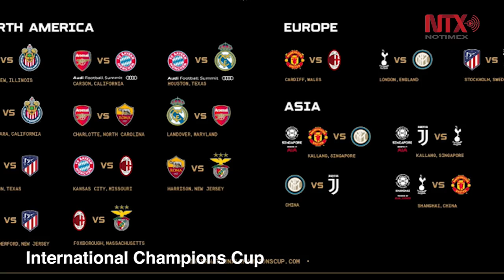Corte Informativo 28-03-19